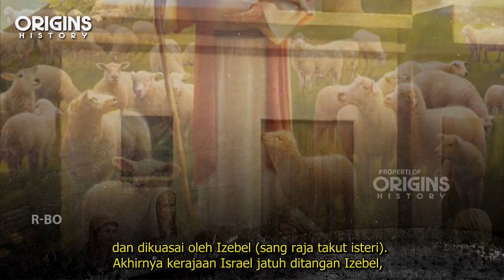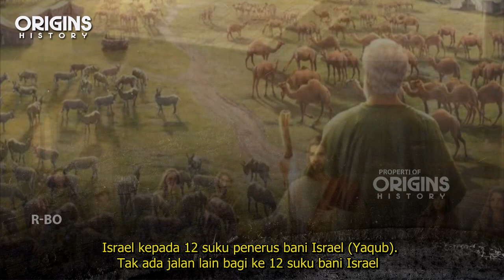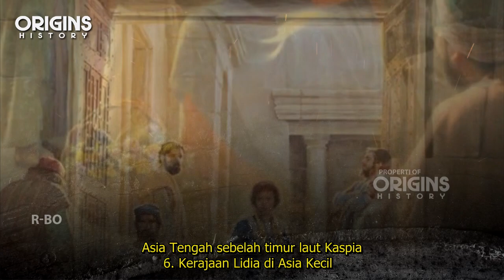Sejarah Sepak Terjang Bangsa Kan'an HD720p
ORIGINS HISTORY berisi konten-koten tentang Sejara-sejarah dunia yang berkaitan dengan peradaban kuno yang ada di seluruh dunia yang diambil dari referensi-referensi yang kuat, semoga bermanfaat bagi kita semua..